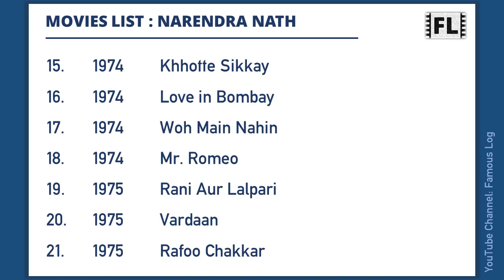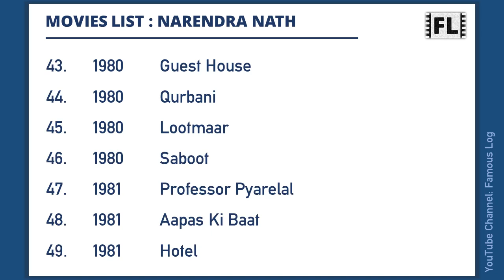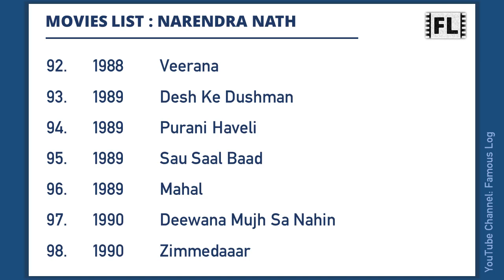NARENDRA NATH Movies List | नरेंद्र नाथ मूवीज लिस्ट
Narendra Nath was an Indian actor. This video features a list of all movies he has worked.

Content Timecodes
0:00 - Intro
0:06 - Narendra Nath Movies List
2:34 - TV Shows